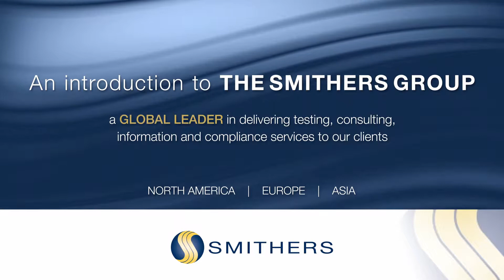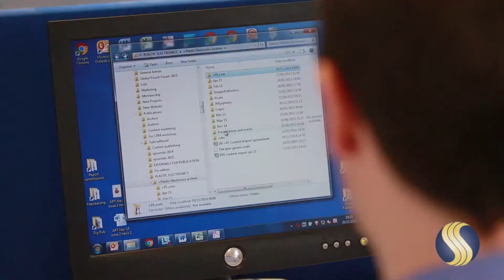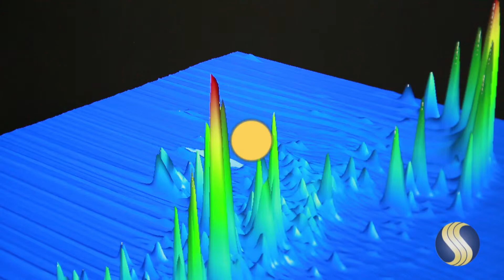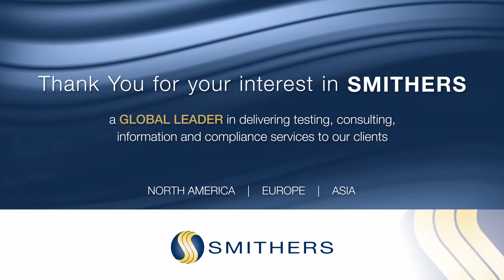Smithers - Employee Recruitment - Corporate Branding Video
Produced by Lost Tribe Media, Inc.
Client: Smithers